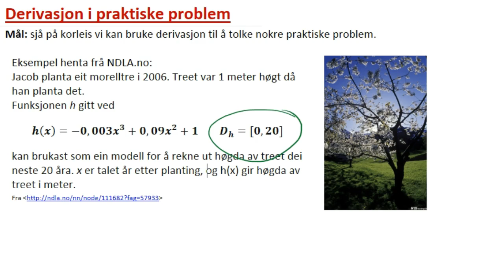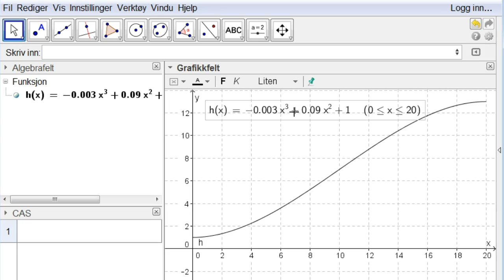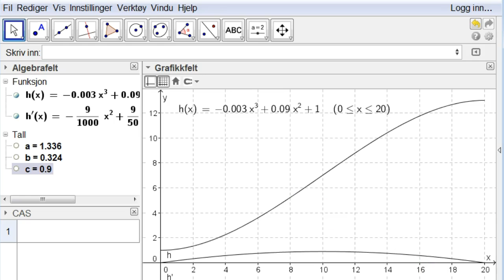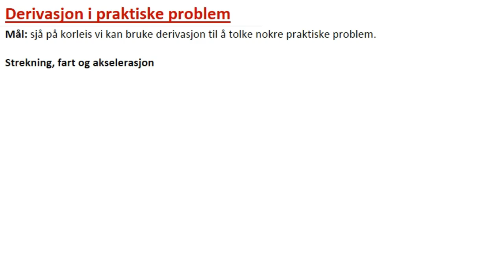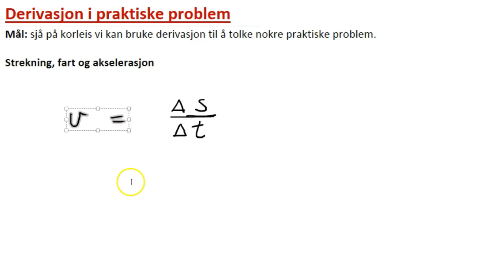R1 - Derivasjon i praktiske problem